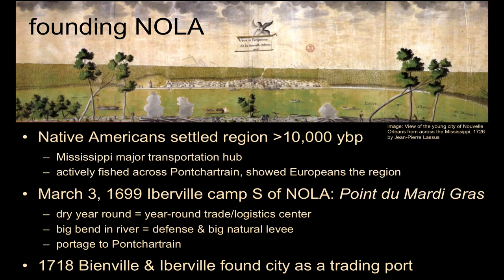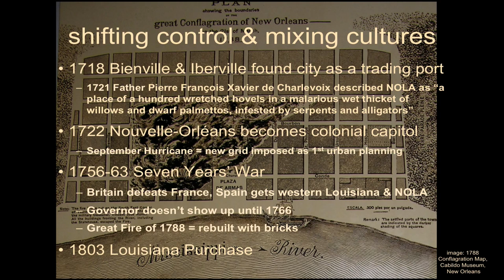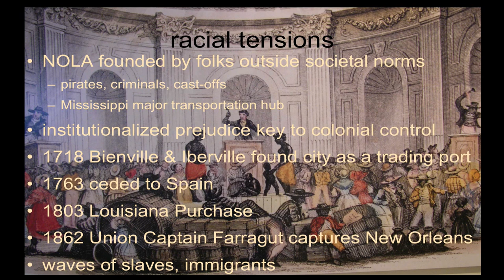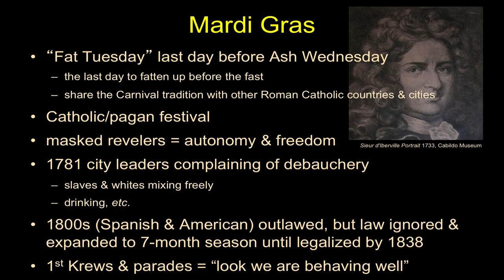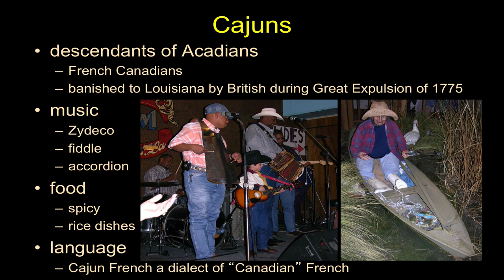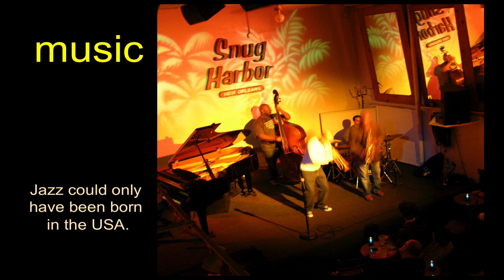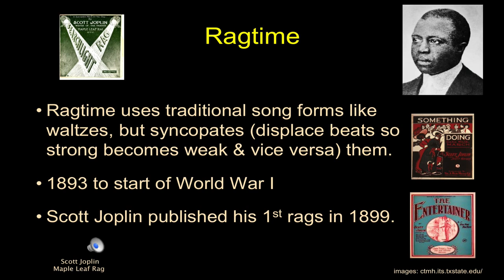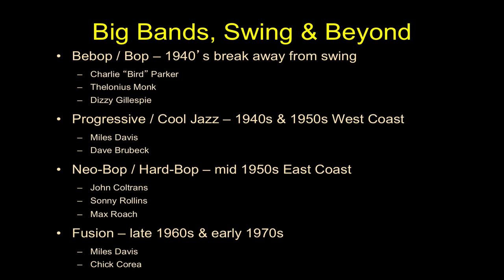Pots o' Gumbo: An Introduction to Louisiana Culture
This is my very brief introduction to Louisiana history and culture with an emphasis on food and music.  I run through a very brief overview of the colonization of Louisiana by European cultures and discuss how waves upon waves of cultural and ethnic diversity collided in and around New Orleans and how so much of that diversity stuck around and became part of the unique gumbo that is New Orleans and southern Louisianan culture.  I focus on the parts of this culture that are the easiest entry points for folks from the outside: Mardi Gras, music, and food.